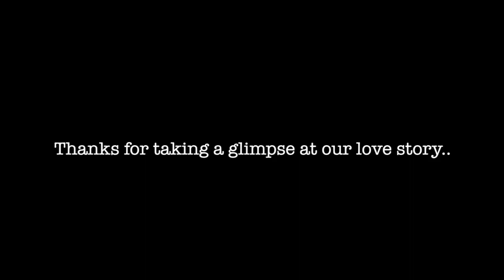How I Met My Boyfriend (The Diator Show Season 1 : EP 2)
Take a glimpse of how me & Mario met.